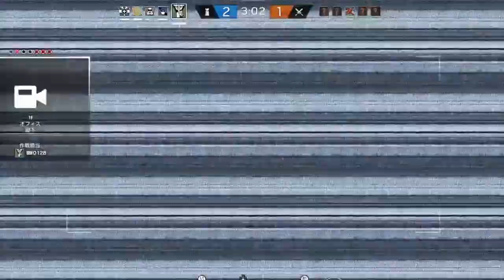R6S#98 (Anderson) 身内用